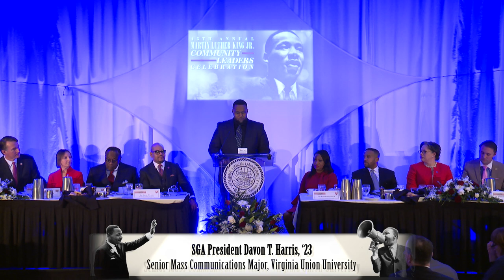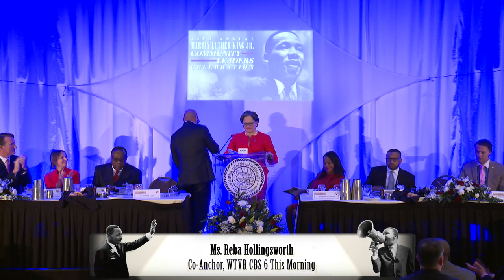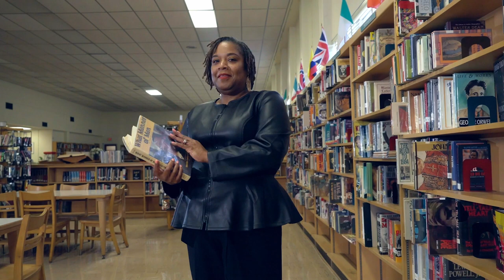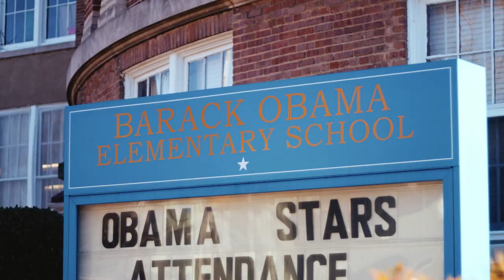45th Annual Martin Luther King Jr., Community Leaders Celebration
45th Annual Dr. Martin Luther King, Jr.  Community Leaders Celebration
CBS 6
Virginia Union University
Reverend Dr. Howard-John Wesley Keynote Speaker
Living The Dream Legacy Award
The Honorable Representative A. Donald McEachin
Governor Glenn Younkin